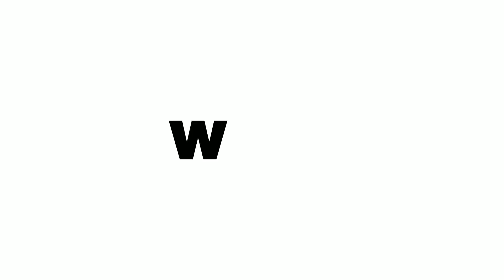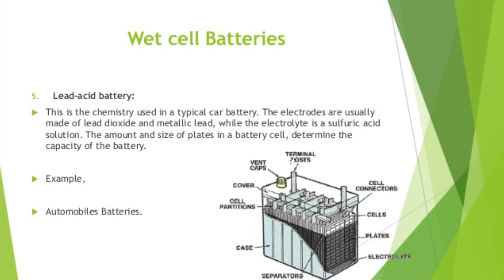1000 KM. in Single Charge | दुनिया की सबसे Powerful Car बैटरी | Super Powerful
Namaskaar Dosto, is video me maine ab tak ki sabse powerful car battry ke bare me aapko bataya hai….